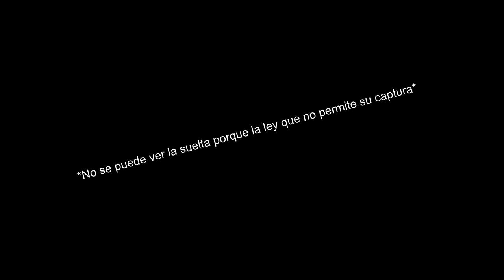PESCA del BASS en OTOÑO *Me roban los jigs*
Muy buenas a tod@s amig@s pescadores!
Estamos en un nuevo dia acompañado de mi hermano @sergiovr_angler y @SanFru en el embalse garcia de sola!
Esta vez estamos de pesca del bass en otoño y tuvimos la mala suerte de que los lucios estaban activos y me roban los jigs sin apenas clavar!